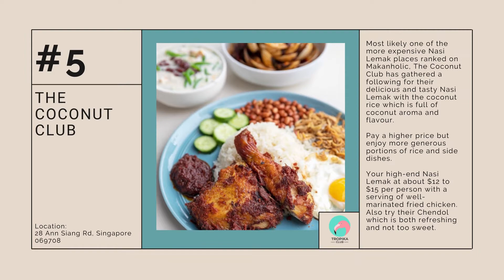Top 10 Best Nasi Lemak in Singapore [2024 Edition]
Translate nasi lemak from Malay to English, and you will get ‘rich rice’. The ‘rich’ refers not to wealth, but the coconut cream that makes it oh-so sinfully scrumptious. This dish is a perfect mix of flavours: aromatic rice infused with coconut milk and pandan leaves, eaten with deep-fried fish or chicken wings, otah (grilled fish paste), fried ikan bilis (local anchovies) and peanuts, eggs, cucumber slices, and sambal (spicy chilli paste).

It is a hearty meal that is adored by the Malays as well as non-Malays who have their own version of nasi lemak. The rice is the same, although some have a greenish hue owing to the pandan leaves, but it is the side dishes that set each other apart. The Chinese version, for instance, can come with anything from deep fried drumstick, chicken franks and fish cake to curried vegetables and luncheon meat.

The aggregated rankings or “ranking of rankings” compared the rankings from the following sources to further ascertain the final rankings. This is further refined using the TripAdvisor rankings to decide between the position in case there is a tie.

Find amazing discounted off-peak beauty and wellness services ranging from hair styling, hair removal, hair regrowth, facial & aesthetics, brows & lashes, spa & massage, nails & makeup, body slimming, teeth whitening, tattoo & piercings, fitness & wellness.

Get up to date with beauty and wellness articles, guides, tips and how-to at our Tropika Club magazine

Treat and pamper yourself to a beauty or wellness treatment